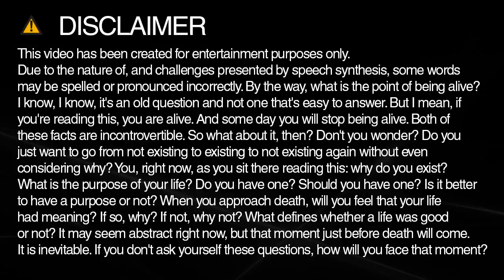pop spelling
Learn how to spell and pronounce pop.